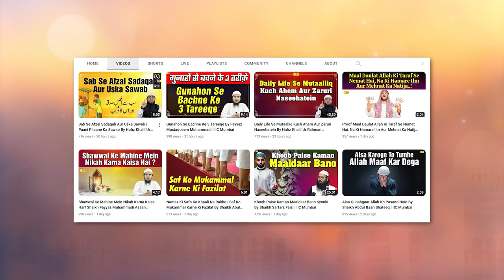15 August Muslim Bachchiyon Ke Stage Programs By Hafiz Khalil Ur Rahman Sanabili | IIC Mumbai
Bank Account Details:
ILM FOUNDATION
ICICI Bank
Savings account
IFSC CODE-ICIC0001028

15 August Muslim Bachchiyon Ke Stage Programs By Hafiz Khalil Ur Rahman Sanabili | IIC Mumbai